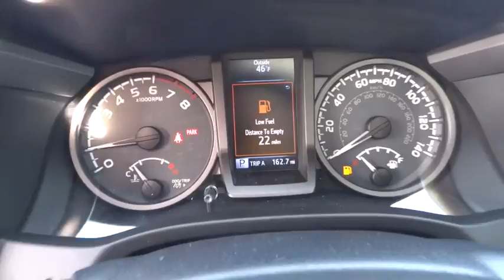2017 TOYOTA TACOMA Northern California, Redding, Sacramento, Red Bluff, Chico, CA HM055468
2017 TOYOTA TACOMA
2017 TOYOTA TACOMA TRD OFF ROAD - Stock#: HM055468 - VIN#: 3TMCZ5AN0HM055468

250 E. Cypress Ave.

Heated Seats, Moonroof, Nav System, Back-Up Camera, Keyless Start, 4x4, TRD OFF ROAD PACKAGE (OC), TOW PACKAGE (A/T). FUEL EFFICIENT 23 MPG Hwy/18 MPG City! TRD Off Road trim, BLACK exterior and GRAPHITE W/ GUN METAL interior AND MORE!br /br /KEY FEATURES INCLUDEbr /Back-Up Camera, Keyless Start. 4x4, Aluminum Wheels, Keyless Entry, Privacy Glass, Steering Wheel Controls, Child Safety Locks, Electronic Stability Control. br /br /OPTION PACKAGESbr /PREMIUM & TECHNOLOGY PACKAGE W/JBL AUDIO Auto Headlights, Heated Front Seats, Power Tilt/Slide Moonroof, Lane Change Assist, Color-Keyed Rear Bumper, Radio: Entune Premium JBL AM/FM/CD w/Nav & App Ste, MP3/WMA playback capability, 6 JBL speakers w/subwoofer, 7 high-resolution touch-screen display w/split screen, auxiliary audio jack, USB 2.0 port, iPod connectivity and control, Siri eyes free, advanced voice recognition, Bluetooth hands-free phone capability, phone book access and music streaming, cache radio, HD Radio, HD predictive traffic and doppler weather overlay, SiriusXM satellite radio w/complimentary SiriusXM All Access 90-day trial subscription included and Gracenotes album cover art, Entune App Suite, Destination Search, iHeartRadio, MovieTickets.com, OpenTable, Pandora, Yelp, TOW PACKAGE (Automatic Transmission) 4- and 7-pin connector w/converter, Class IV Hitch Receiver, ATF Cooler, Trailer Sway Control, 130 Amp Alternator, Power Steering Cooler, Engine Oil Cooler, PAINT PROTECTION FILM hood and fender, ALL WEATHER FLOOR LINERS & DOOR SILL PROTECTORS, TRD OFF ROAD PACKAGE (OC) off road grade package, Auto-Dimming Inside Rearview Mirror w/Compass, HomeLink. br /br /EXPERTS ARE SAYINGbr /Great Gas Mileage: 23 MPG Hwy. br /br /Horsepower calculations based on trim engine configuration. Fuel economy calculations based on original manufacturer data for trim engine configuration. Please confirm the accuracy of the included equipment by calling us prior to purchase. br /